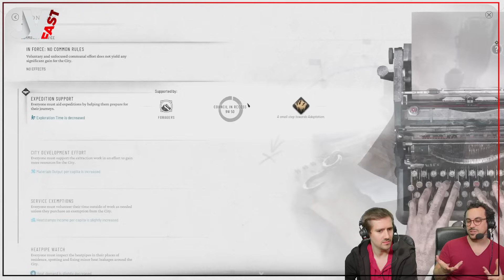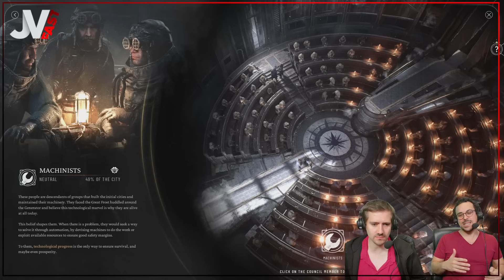L'un des meilleurs jeux Post-Apo va changer ! En bien ou en mal ? 🔴 JV FAST Frostpunk 2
Frostpunk 2 sera disponible le 25 juillet sur PC, PS5 et XBOX Series

Frostpunk 2 est un jeu de gestion dans lequel l'action prend place 30 ans après le début d'une tempête glaciale qui a gelé le monde entier. Vous avez le rôle de chef d'une ville, et devez faire les bons choix afin de récolter le maximum de ressources afin de garantir la survie de vos citoyens.